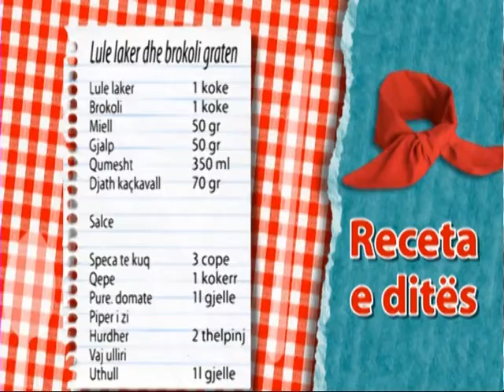A1 Report - Te gatuajme me Zonjen Tefta Receta Lule laker dhe brokoli graten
Lule laker dhe brokoli graten

Lule laker                    1 koke
Brokoli                          1 koke
Miell                                 50 gr
Gjalp                                50 gr
Qumesht                       350 ml
Djath kaçkavall        70 gr

Salce

Speca te kuq                 3 cope
Qepe                                   1 kokerr
Pure. domate               1l gjelle
Piper i zi
Hurdher                             2 thelpinj
Vaj ulliri
Uthull                                  1l gjelle

Lule kungulli me gjize te fresket

Lule kungulli
gjize e fresket
ereza
uje i ftohte
miell
kripe
veze
vaj per skuqje